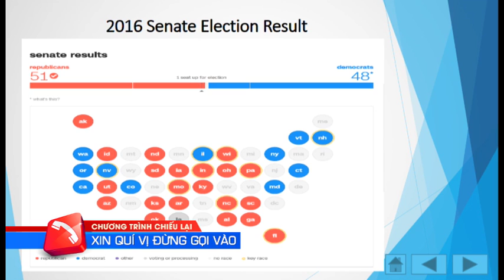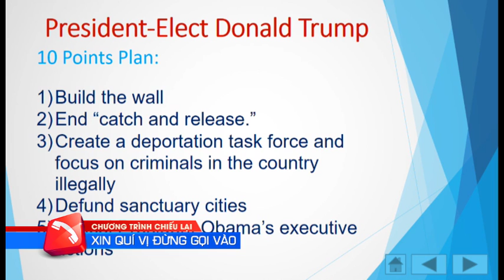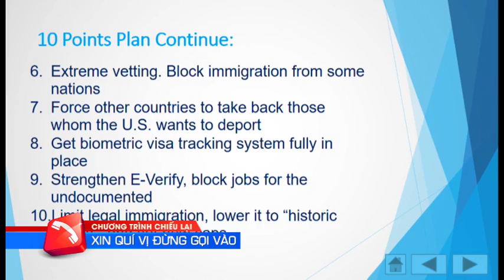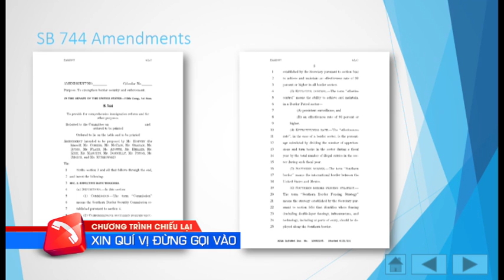243 - Visa Bulletin December 2016 Part 1